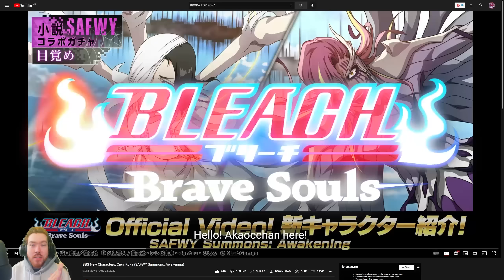ROKA USES MUGETSU?! SPIRITS ARE FOREVER WITH YOU ROKA & CIEN GAMEPLAY REACTION! Bleach: Brave Souls!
Video Title: ROKA USES MUGETSU?! SPIRITS ARE FOREVER WITH YOU ROKA & CIEN GAMEPLAY REACTION! Bleach: Brave Souls!